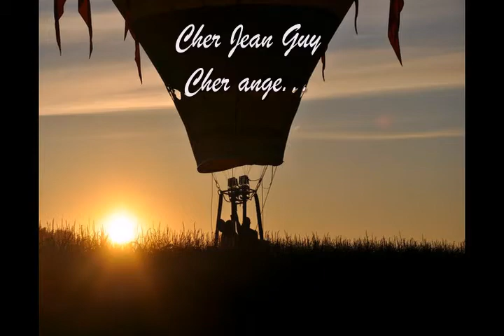Jean Guy Sicotte Ing. M.D., D.O.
J'ai fait cet hommage pour toi chéri, l'Amour de ma vie, ma douce moitié, à plus tard mon coeur, je t'aime. Jean Guy Sicotte 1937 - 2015